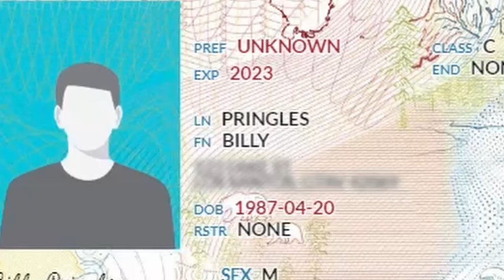BISON IS LIFE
TIMEPOINTS:

00:00 Intro
02:57 Got anything for us?
06:52 Visit GSF
10:21 Maldinis
25:50 Hospital
29:40 MRPD
38:22 Prison
45:10 Go
52:14 Bye
56:48 Classic
1:01:38 Bison is life
1:04:53 Get the Clown!
1:11:40 Back to Maldinis
1:18:22 Hayes
1:32:10 Roosters
1:39:48 Police!
1:43:27 Back at hospital
1:45:48 UwU
1:53:26 Come back with gasoline
1:55:50 Bundy
2:03:53 More beat down
2:07:34 We're Sorry
2:13:30 Billy wakes up

Stream from 01Apr23

Post - Production/SEO: porkrinde
Portrait by: _freakwaves
Thumbnail/SEO by: repl4cement

Others in video: @The1HopeNoPixel @zimmi7459 @MungoYoutube @CustomBRoll @MadameGandalf @ltcustard7569 @OccamsSabreTwitch @SaturnEighteen @thematt924

Photos Used in Thumbnails: Image from Pixabay (website)